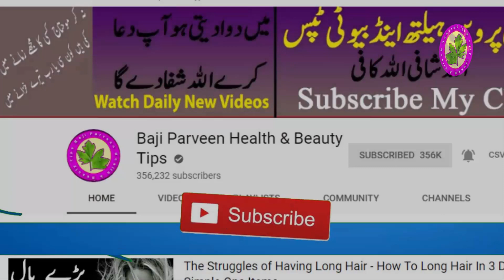Nasal Polyps Home Remedy - Naak Me Gadod Or Nazla Rehna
Hey Everyone! Nasal Polyps Home Remedy - Naak Me Gadod Or Nazla Reh raha hain to ap ne kia karna hain ke ap simple apne nazle ko door karne ke lie ap phele apne godod ko door kare ap ka nazle ka masla hal ho jae ga.

Follows Us